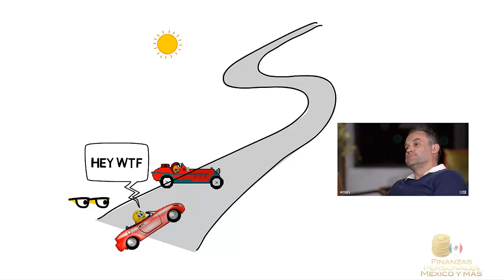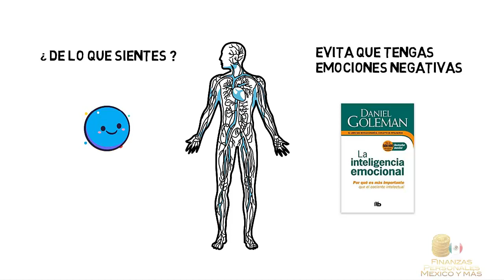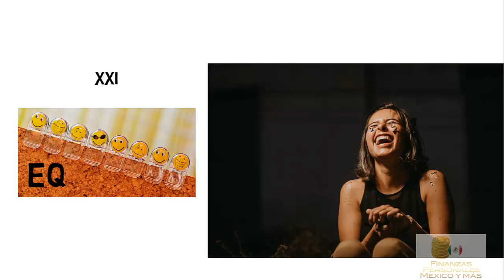Cómo Manejar las emociones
CÓMO MANEJAR LAS EMOCIONES. Conoce la manera como incrementar tu inteligencia emocional y tomar mejores decisiones en tus finanzas y en tu vida por medio del libro de Daniel Goleman Inteligencia emocional.  No es lo que sucede es como manejamos lo que nos sucede.